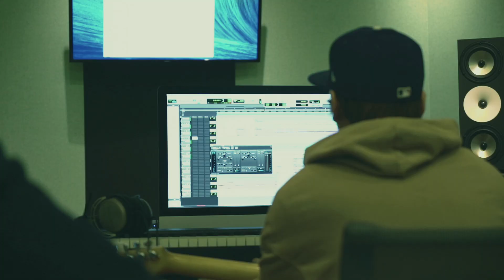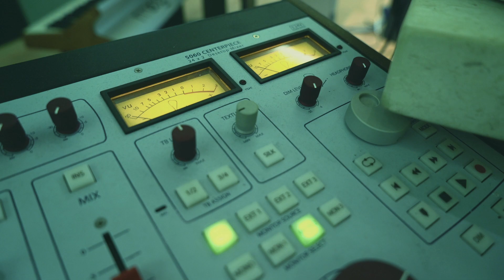NELLXGROOVYROOM "오늘은" Making Film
NELL X GROOVYROOM '오늘은' TODAY [Making Film]

Produced by Nell X GROOVYROOM
Composed by Jong-Wan Kim, GROOVYROOM
Lyrics by Jong-Wan Kim
All Music Arranged & Performed by Nell X GROOVYROOM
Cover Art by Rarebirth
Audio Video BY Zanybros